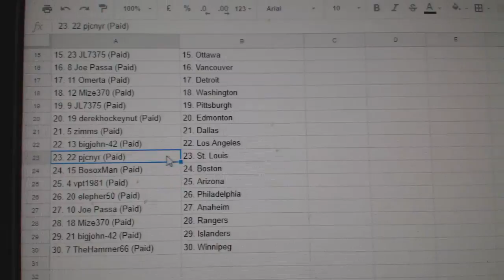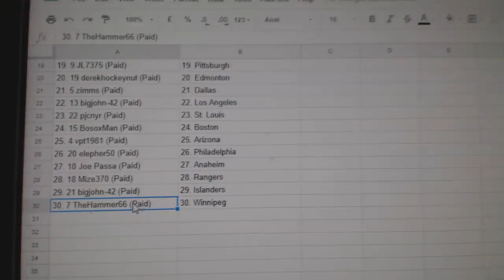Team Randoms - C&C GB #8312